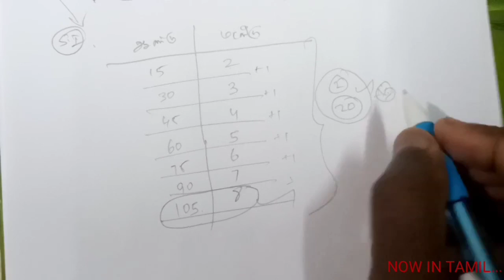NOWINTAMIL SIMPLEINTEREST தனிவட்டி PONDICHERRYPOLICEEXAM TNPSCEXAM POLICEEXAM GROUP4 GROUP2 GROUP1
DICE VIDEOS LINK

RATIO_AND_PROPORTIONS PART-10 LINK